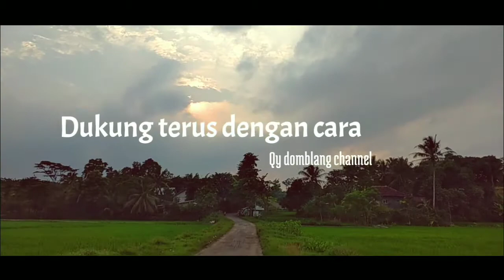Cara Masak Jengkol Sambal Tomat Ala Qy domblang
Sambil ronda tengah malam qy domblang kembali membuat menu masakan sambal jengkol untuk liwetan barang anak-anak kastrol yang Lagi ronda
Bagaimana rasanya lihat video ini sampai selesai terima kasih